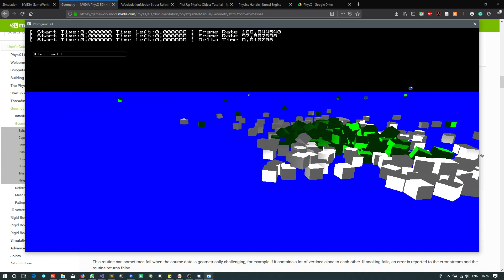Nvidia PhysX 4.0 Demo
A work in progress Physics engine using Nvidia PhysX 4.0